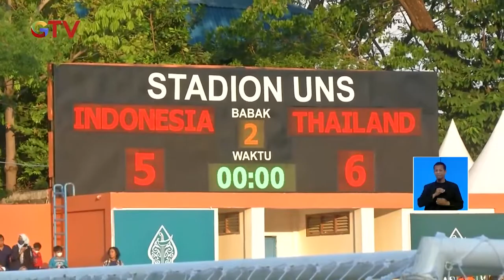Pemerintah Pastikan Bonus Atlet APG 2022 Sama Besar dengan SEA Games BuletiniNewsSiang 06/08